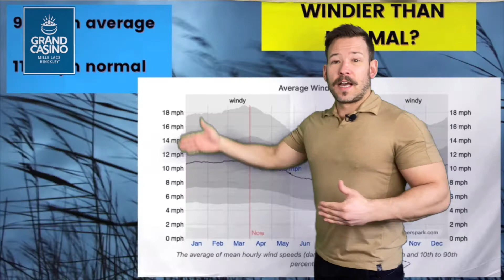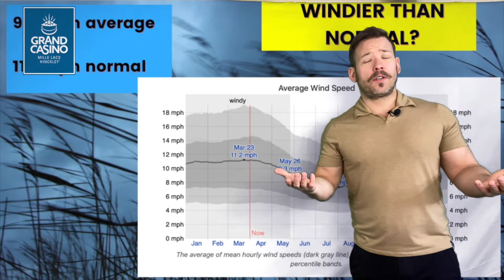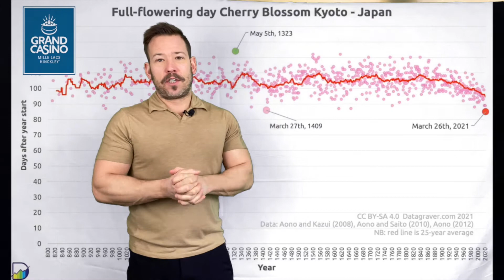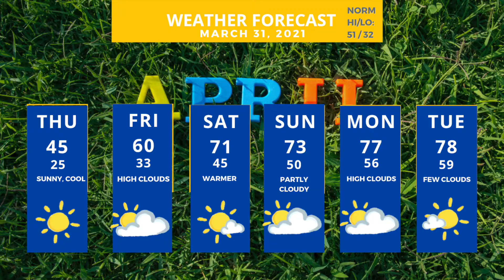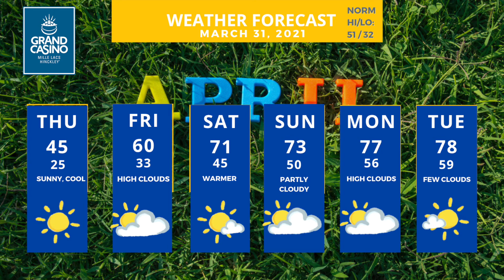Mar. 31 Weather with Sven: Winter prediction review; string of 70s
Was March windier than it usually is? Nope. According to meteorologist Sven Sundgaard, March in Minnesota was actually less windy than usual.

Of course the past few days would have you thinking otherwise.

Sven also has an update on how the Climate Prediction Center did in its annual winter prediction (not good).

And he looks ahead at what looks like will be a string of days with high temps in the 70s, perhaps even 80!